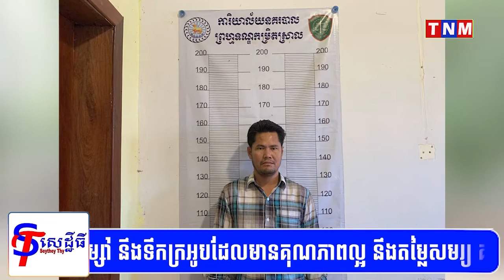ខ្លាំ.ងមែន ជិះម៉ូតូអត់ពាក់មួកខឹ.ងប៉ូលីសឃា.ត់ផាកពិន័យ ទាត់ប៉ូលីសស្រីពីជើង នឹងប្រើពាក្យសម្តីមិនសមរម្យ